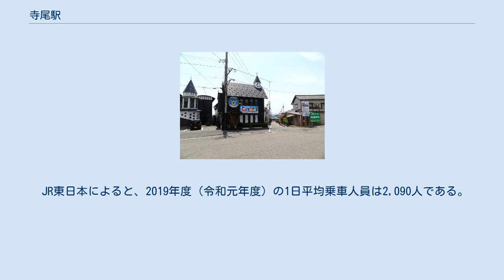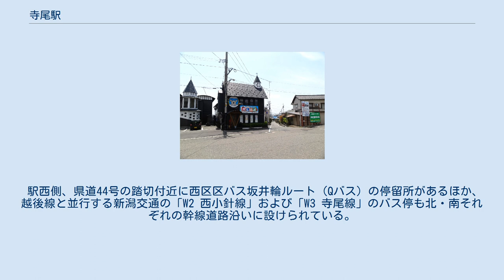寺尾駅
寺尾駅（てらおえき）は、新潟県新潟市西区寺尾上二丁目にある、東日本旅客鉄道（JR東日本）越後線の駅である。
 駅の西（新潟大学前寄り）には新潟県道44号新潟燕線を横断する踏切が設けられており、これには「農園踏切」の名称が付けられている。
踏切の設置時には新潟遊園（現在の寺尾中央公園）の前身である農園があったためで、往時の名残である。
 島式ホーム1面2線に橋上駅舎を有する地上駅。
 新潟駅が管理する業務委託駅で、駅業務はジェイアール新潟ビジネスが受託している。
改札口には自動改札機が3通路設置されており、全通路でSuica等のICカードが利用できる。
改札口周辺には有人改札を兼ねるみどりの窓口（営業時間 7:00 - 19:30、途中で営業を休止する時間帯あり）、自動券売機（2台）、ベンチ（改札内）などが設置されている。
ホーム上にトイレ、自動販売機（2014年12月の落雷により現在使用停止中）が設置されている。
またバリアフリー対策として、改札内コンコースとホームを連絡するエレベーター1基が設置されている。
 自由通路（寺尾駅南北自由通路）は新潟市西区建設課が管理しており、駅舎は自由通路に面する2階に設置されている。
バリアフリー対策として南口側にエレベーター1基が設置されている。
当駅は砂丘地の南斜面に位置しており、南口側と北口側で標高差がある。
自由通路は、北口側は数段の階段またはスロープを利用するだけでほぼ平面だが、南口は階段またはエレベーターで昇降する必要がある。
改札外にトイレは設置されていない。
 かつて当駅のホーム東側には歩行者専用の踏切が設置されていた。
元々は北口側に所在する寺尾神社の参道だったもので、踏切の路面には渡り板が無く、ホーム横に警報機を設置したのみの簡素な構造で、橋上駅舎への改築後も存続したが、JR東日本新潟支社と新潟市ではこの踏切を2014年（平成26年）夏に閉鎖し、警報機を撤去したうえで線路南北を柵等で閉鎖する措置が取られた。
 寺尾駅前（南口） 周辺は住宅地となっている。
 駅西側、県道44号の踏切付近に西区区バス坂井輪ルート（Qバス）の停留所があるほか、越後線と並行する新潟交通の「W2 西小針線」および「W3 寺尾線」のバス停も北・南それぞれの幹線道路沿いに設けられている。